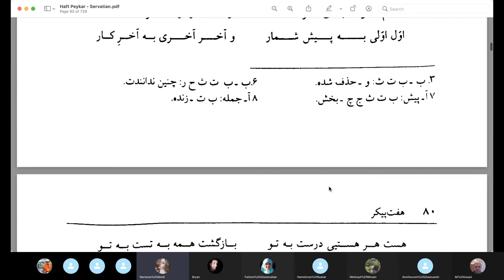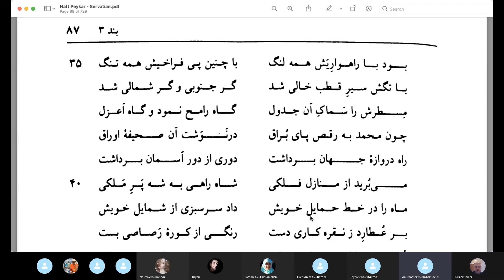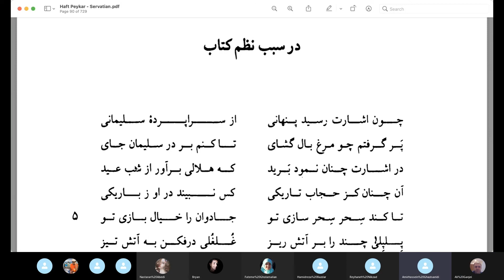هفت پیکر - ۱ - مقدمه و نعت رسول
پیشگفتار هفت پیکر و فصلی که در نعت حضرت رسول و شرح معراج گفته کمی خشک و خسته کننده است.
قبل از شروع این دوره پیشنهاد شد که مقدمه‌ها را رد کنیم و متون را از بخش اصلی شروع کنیم ولی در نهایت تصمیم گرفتیم که مثل سابق از اول تا آخر واو به واو بخوانیم.

00:00 آغاز نشست
16:32 در نعت سیدالمرسلین
56:32 قاب قوسین